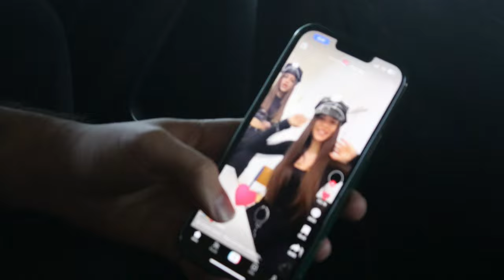The Most Painful Prank...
In todays video I made the worse mistake ever I flipped over my friend in a portable ON ACCIDENT!! but he is cool with it and this is our adventure on how we got him cleaned up and ended up in our pool where me and the boys chilled and we all went home happy!

👇MY GEAR THAT I USE FOR VIDEOS 👇
My Camera
My Microphone
STARTER MICROPHONE
Connect the microphone to your phone
- Full Consent From Everyone Included